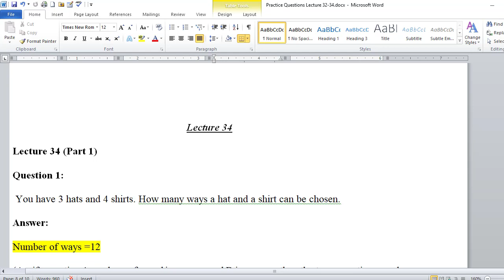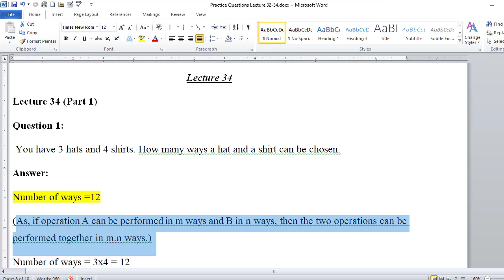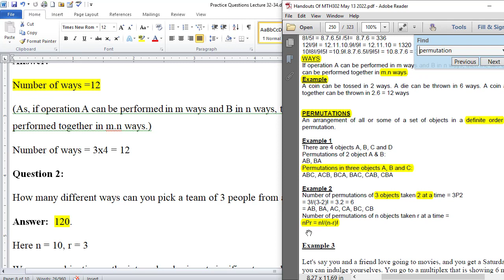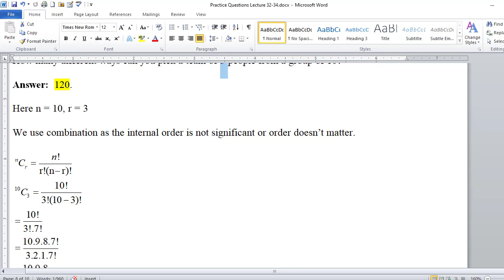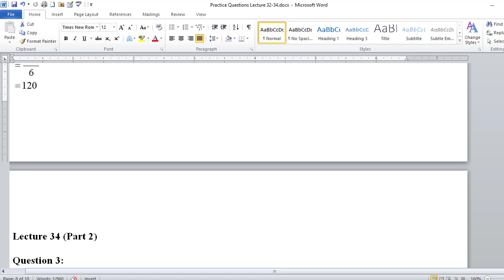MTH302 (Business Mathematics & Statistics) Lecture 34 (Part 1)-Important Practice Questions For Exam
MTH302 (Business Mathematics & Statistics) Lecture No. 34 (Part 1) -  Important Practice Questions For Exams/Paper